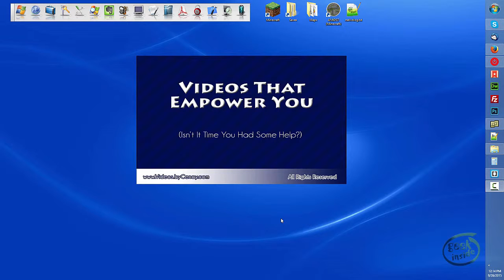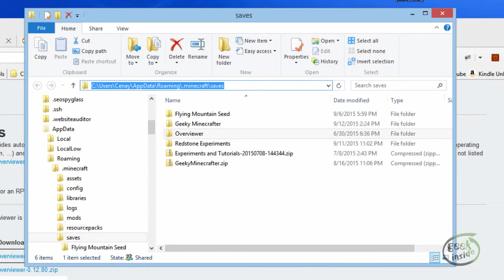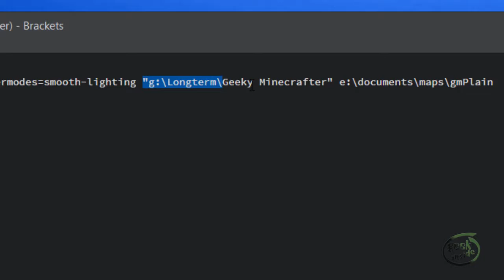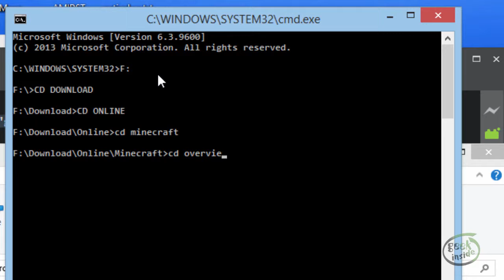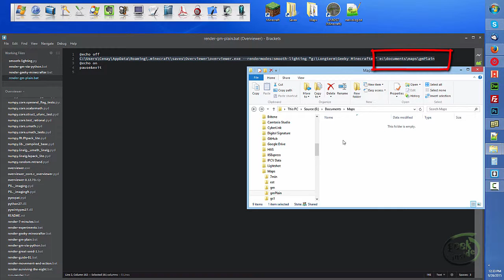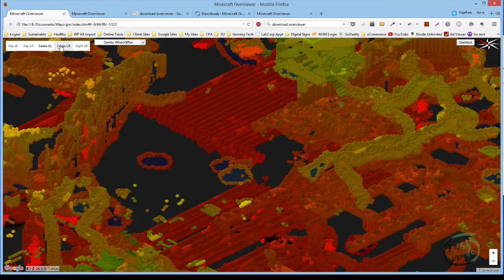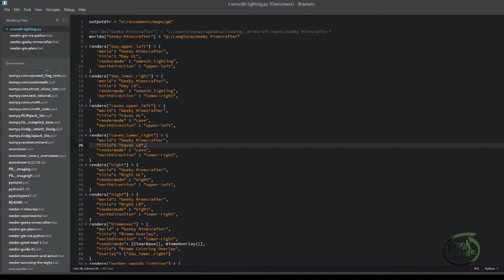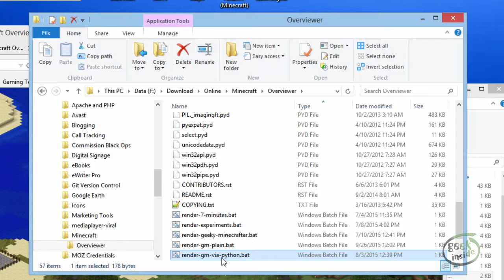019 Minecraft Overviewer : Let's Play Minecraft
Overviewer is a third party Minecraft tool that will allow you to render your world map into a Google like map engine. You can zoom, scroll and review your Minecraft saves in 3D, high def format. This video will show you where to get it, how to install it, and how to build configuration files for advanced options.

Follow along as I record "How To" videos on surviving in Minecraft.

I started this to teach my grandkids (yep, I'm a Minecraft playing granny!), but feel like it could expand quite a bit to include some geeky things as well as survival tips.

Ideally, we will be thriving, not just surviving. I've been learning about red stone, so there will be videos on using it to automate some of your world as well. Automatic collection on wheat farms, rabbit, cow and pig farms that provide a constant source of meat. Even collection bins, auto sorting and perhaps an elevator or two.

Episode Recap:
Today we geek out a little, in typical Geeky Minecrafter style.

Overviewer is a third party Minecraft tool that will allow you to render your world map into a Google like map engine.

You can zoom, scroll and review your Minecraft saves in 3D, high def format. This video will show you where to get it, how to install it, and how to build configuration files for advanced options.

This video does assume a small amount of technical skill, and the presence of a tool like NotePad, NotePad++, Brackets, TextEdit, Multi-Edit or some other TEXT based editor. Please note that Word and Open Office don't save in plain text format, which is required.

This is part of a long series of kid friendly how to videos parents can be happy to let their kids watch.